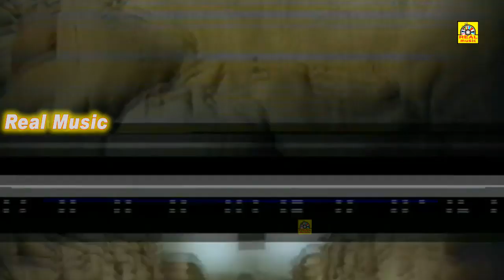SuperHit Movie # Horror Super Scenes # Raja , Vaishnavi , RamyaKrishnan # Part -5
Vaa Arugil Vaa (lit. Come closer, come) is a 1991 Tamil language horror film starring Ramya Krishnan. The film was loosely inspired by the 1988 American film Child's Play (1988).[1][2] The film was remade in Kannada in 1992 as Aathma Bandhana and in Odia in 1997 as Kandhei Akhire Luha.

A young woman (Vaishnavi) was married off to a man (Raja) thinking that she comes from a wealthy family. Her in laws later found out that her family had fallen from grace and is now financially deprived. The devious in-laws then plotted a scheme to abuse her till she runs away from home so they could find a real rich bride for their son. One of their most devious scheme involved setting up the unfortunate bride with a manservant to look like she was being unfaithful to her husband. Her oblivious husband believed this ploy and disgraced her. Heartbroken and betrayed: the young woman was ostracized and overheard her in laws discussing their next scheme to drive her away from home. Out of a fit of rage - she threatened to tell her husband and ran away from the house only to be caught by her uncle in-law. They imprisoned her and beat her up. She almost made a successful escape when her father in-law broke a bottle and stabbed her with it. Bloodied and weak, she managed to get to her favourite doll and had her soul transferred in the doll upon dying. Her in-laws covered the murder by burning her in the Hindu ceremonial fire (stashing her cadaver under stacks of wood), lit by her own husband unbeknownst to him.

The groom married another bride (Ramya Krishnan) and she is a very lovely person. Her husband is still mourning the death of his first wife - whom he had loved dearly - hence was emotionally distant to his new wife. Meanwhile, the soul of his deceased first wife had been residing in the said doll, waiting for her vengeance. The ghost of his first wife managed to kill her in laws one by one in gruesome ways, often taunting before she finishes them off. She then became a little to angry and plans to kill her husband for being oblivious to the mistreatment of her in laws and the new wife who took her place. The new wife suspected that something was wrong with the doll in the storeroom and tried to explain to her new husband but was brushed off. When the doll finally made her move to kill the new wife, she pleaded not to kill her and her husband but was cut off by the ghost doll, lamenting how she was unjustly treated and wants her justice. The new wife explained that although her anger was rational, her vengeance against her and the husband was unfounded. The ghost doll challenged the new wife for a game of cat and mouse and eventually, the new wife wins after killing the ghost doll with Amman's trident.

This film was filmed in the village of Valivalam in Thiruvarur district, Tamil Nadu, India. It is inspired from an Hollywood movie called Child's Play (1988 film).

Music was by Chanakya and lyrics were by Kanmani Subbu, Kalavanan Kannadasan, Uma Kannadasan, Panju Akiladasan, Aravindhan and Kavingnar Muthudasanaar. The playback singers consist of K. J. Yesudas, S. Janaki and Rajan Chakravarthy (Debut).